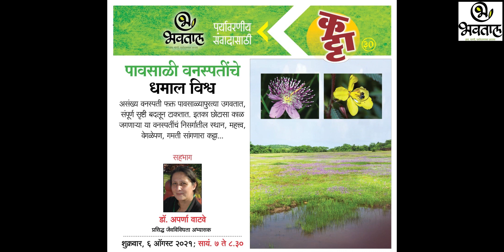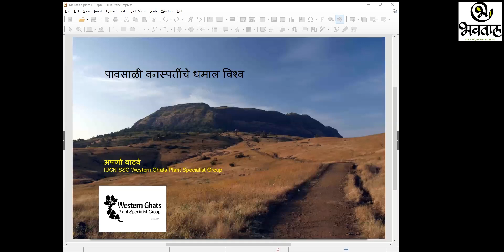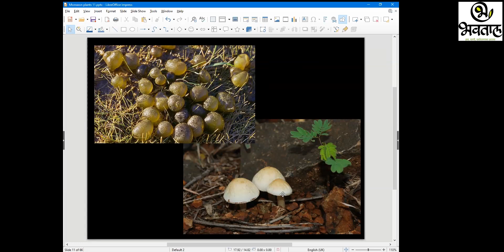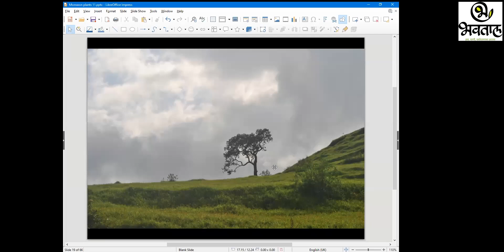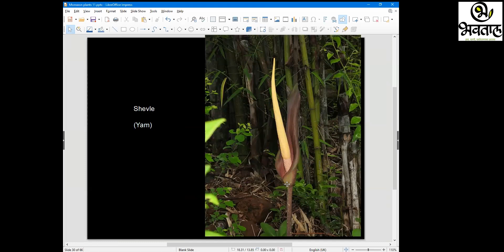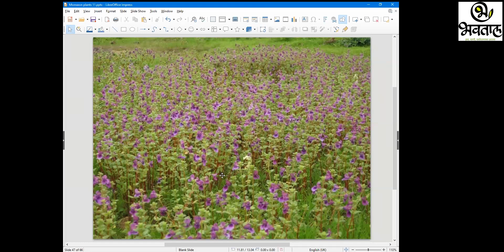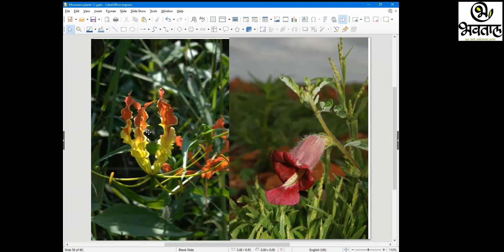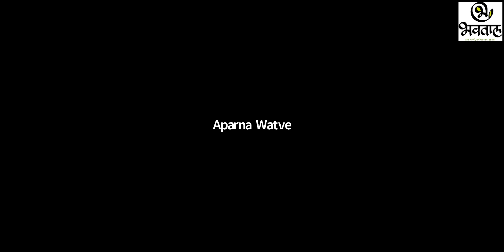हे नाही पाहिलं तर.. तुमचा पावसाळा वाया जाईल !! (पावसाळ्यातील वनस्पतीची रहस्यं, गुपितं आणि मजा)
पावसाळ्यात असंख्य वनस्पती फुलतात; जादू व्हावी तशा. या प्रत्येक वनस्पतीची गोष्ट   वेगळी असते. अगदीच धमाल. त्या ऐकल्या तरच आपल्याला पावसाळ्याचा खरा अर्थ कळतो. याच गोष्टी सांगणारा आणि या विषयातील तज्ज्ञ डॉ. अपर्णा वाटवे यांच्याकडून हे विश्व उलगडून दाखवणारा हा व्हिडिओ.
हे पाहिलं नाही, तर मग पावसाळ्यात काय पाहिलं?
"भवताल कट्टा" मध्ये  'पावसाळी वनस्पतींचं घमाल विश्व' या विषयावर डॉ. अपर्णा वाटवे यांनी केलेली ही मांडणी.
आवर्जून पाहा, इतरांसाठीही शेअर करा.